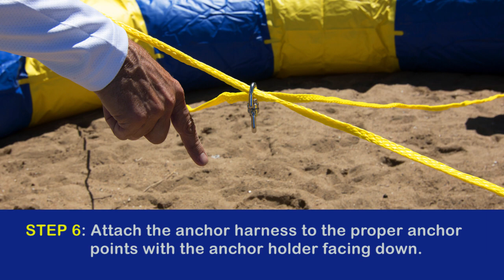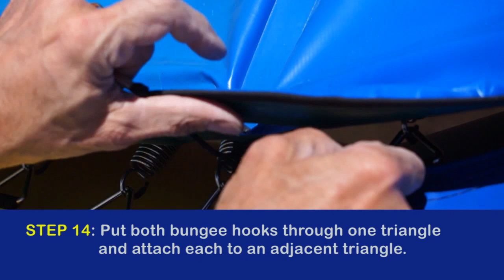How to set up your RAVE Sports Water Trampoline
How to properly set up your Aqua Jump (has springs) RAVE Sports Water Trampoline step by step.
1. roll out on a flat surface
2. inflate to 80% - 90%
3. attach the anchor harness
4. attach the ladder
5. attach the black jump surface (still 80% -90% inflated. best with
    4-5 people attaching springs)
6. finish inflating tube!
7. attach the spring pad cover
8. pick up off the ground and carry to the water!!! (best with 4-5
     helpers)